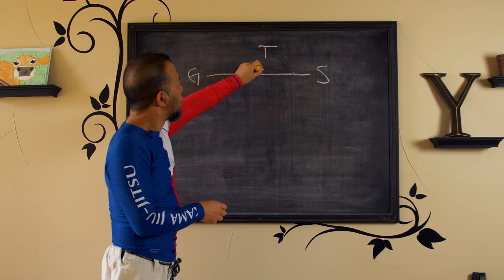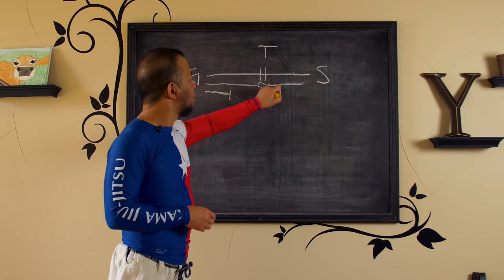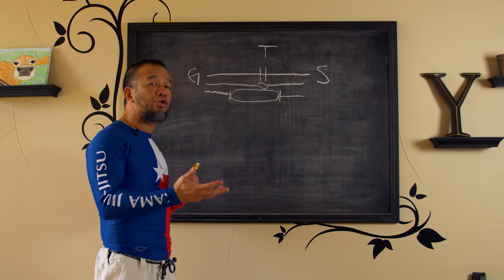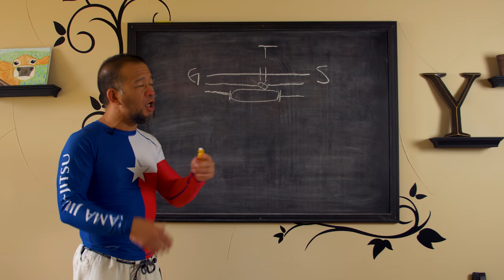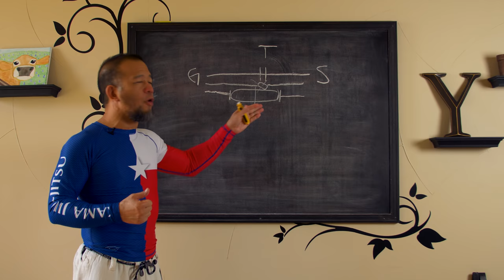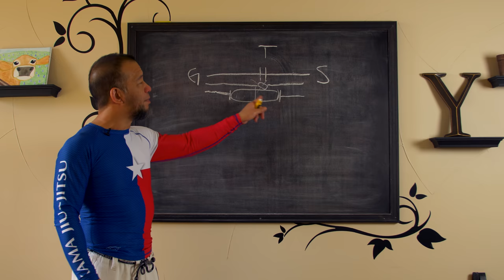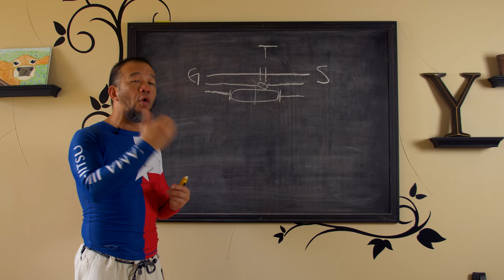Body Types Don't Prevent You from Doing Jiu-Jitsu! - Kama Vlog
WANT TO LEARN RICKSON GRACIE'S JIU-JITSU FROM THE GRANDMASTER HIMSELF? Pick up his Self Defense Unit here!

Wanna try our Jiu Jitsu in person? We service the Orange County, CA and Dallas/Fort Worth areas teaching adult, children, women, and advanced classes.

Need some Jiu-Jitsu Gi's or apparel?
These should get you going!

Gracie Jiu-jitsu Master Text Book by Helio Gracie

The Canon of Judo: Classic Teachings on Principles and Techniques

Mind Over Muscle: Writings from the Founder of Judo

GEAR USED FOR THE VIDEOS:

Panasonic GH5 Camera

Zoom H1 Audio recorder (it's really good)

Osmo Mobile Phone Gimble

Sony FDR-X3000R

Sony a6500

Kama Jiu-Jitsu is a participant in the Amazon Services LLC Associates Program, an affiliate advertising program designed to provide a means for sites to earn advertising fees by advertising and linking to Amazon.

...well there is none this time. Did you like it? Probably not, but if you see this, tell us and I'll pin your comment! - Rusty